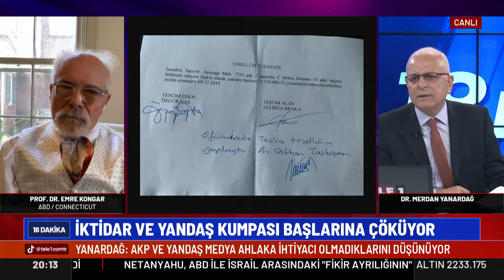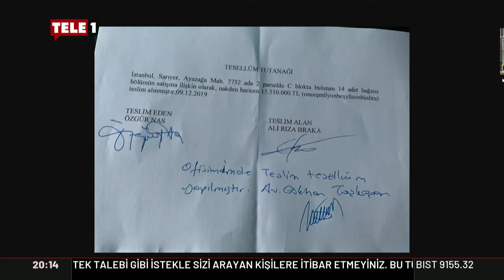Merdan Yanardağ o videoyu izletti, yandaş medyanın kumpasını deşifre etti!